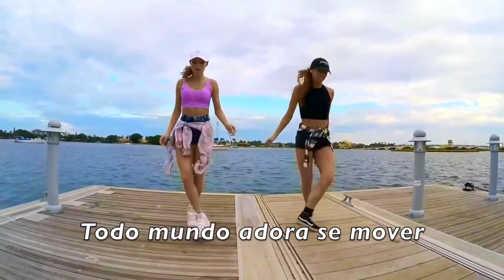DJ BOBO - Everybody Cover Jasmin Paan (TRADUÇÃO)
♬♪♫ A música mais animada que conheço e que nunca saiu da minha playlist de corrida! "Everbody," do Dj Bobo, agora na versão de Jasmin Paan, tem um ritmo contagiante! Quando você perceber, já estará dançando por aí! VENHA TREINAR COMIGO

♫" Everybody " é uma canção de 1994 do artista suíço DJ BoBo. O single é retirado do álbum de 1993, Dance With Me .

♪ DJ BoBo, é um músico suíço famoso por ter sempre uma de suas músicas nas paradas europeias, por performances dançantes de extrema complexidade e shows em estádios lotados por toda a Europa.♪

♬♪♫ Hoje, com gravadora e produtora própria (Yes Music), possui uma equipe que também se apresenta junto no palco e também bloqueia as suas canções no YouTube, razão de eu estar publicando essa nova versão, só que na voz da Jasmin Paan, que ficou muito linda!! Tomara que você goste!!!♬♪♫

* Eu aprecio muito o seu comentário e te convido a conhecer os demais vídeos e outros conteúdos do meu Canal! Não se esqueça de se inscrever e assinalar no sininho para receber todas as novidades em tempo real. Obrigada! :))))

Everybody (DJ Bobo)

Everybody loves to dance
With another summer romance uh baby
Everybody likes to move
All the fellows having the groove uh baby

Everybody move your feet
To the rythm of this beet
Everybody sing this song
All the people having fun

Everybody hear tonight
We'll never start a fight uh baby
Everybody is felling proud
If you feel it say it loud uh baby